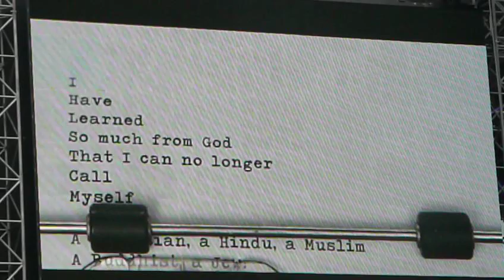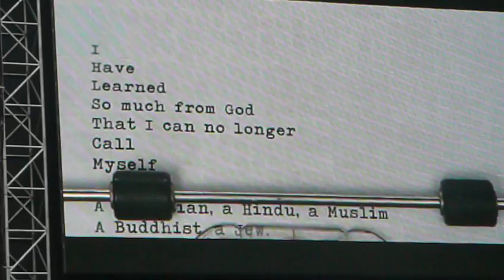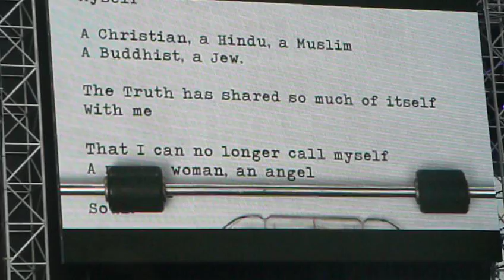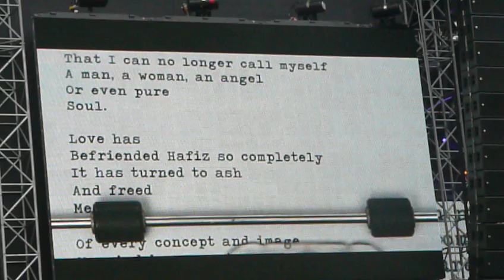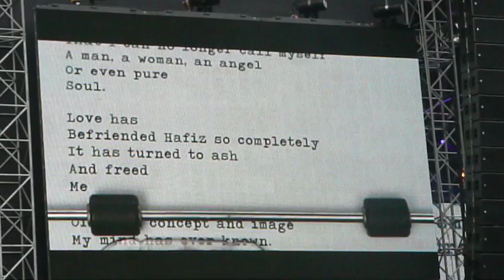Depeche Mode "Precious" @ Tour of the Universe / Praha (4/13)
Depeche Mode: videos from the concert  "Tour of the Universe" in Prague on 25th of June 2009.